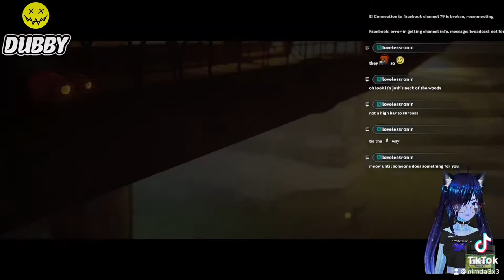It lives…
Something lives under the city.